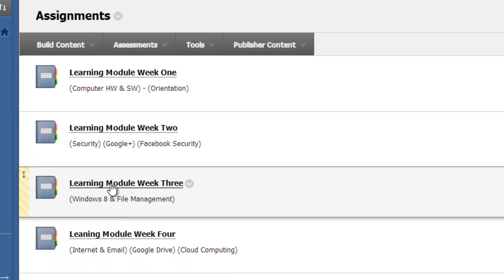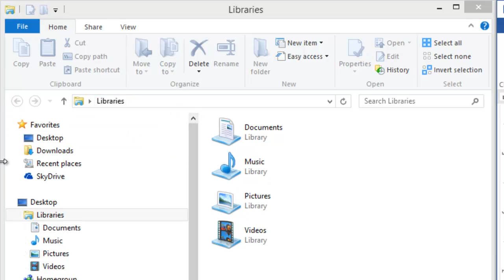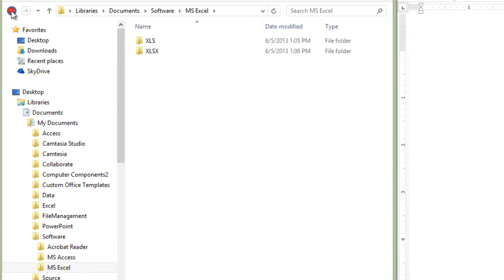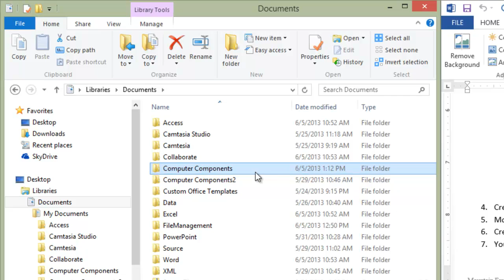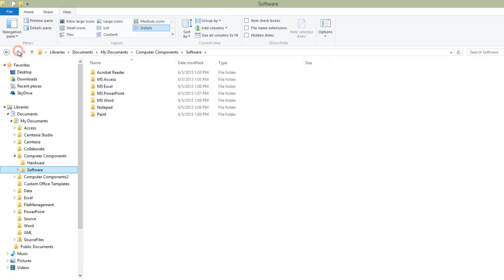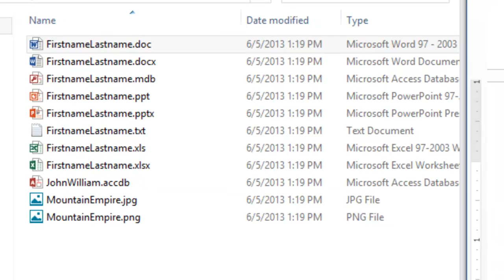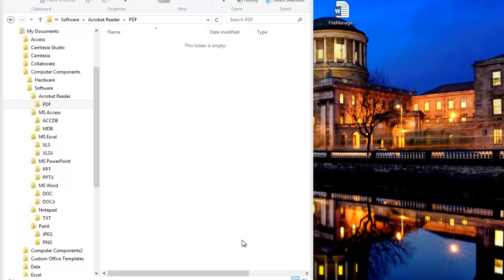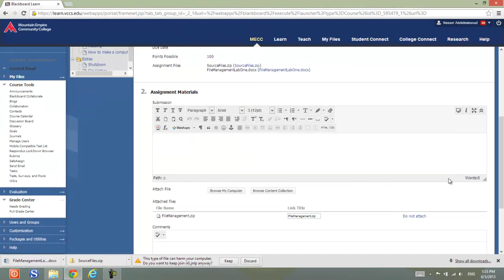File Management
Create Folder Tree
Create Zip Folder
Learn File Extension